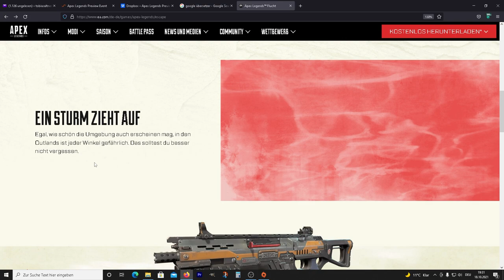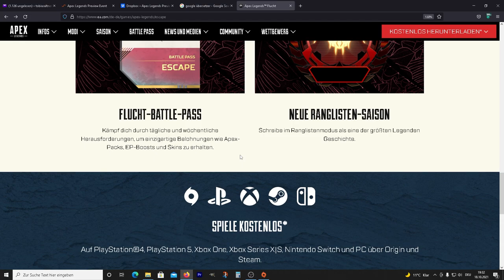Ash + Car SMG + neue Map bestätigt ! das erwartet uns in Season 11 │Apex Legends news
Die neue Legende Ash , die neue Waffe " Car SMG" und die neue Map Storm Point sind in Apex Legends Season 11 bestätigt!
Am Ende gibts noch den neuen Apex Legends Storys from the Outlands Trailer.